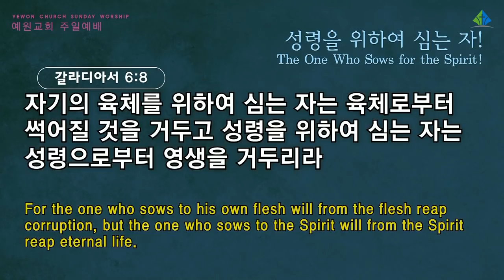[예원교회] 2부 주일예배 - 성령을 위하여 심는 자! - 정은주목사 - 2021.11.07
성령을 위하여 심는 자!
정은주목사